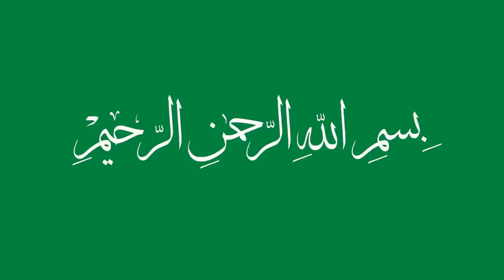الشيخ مراد جدلي في حصة تعليم سورة الأنعام للرجال من الآية159 إلى آخر السورة